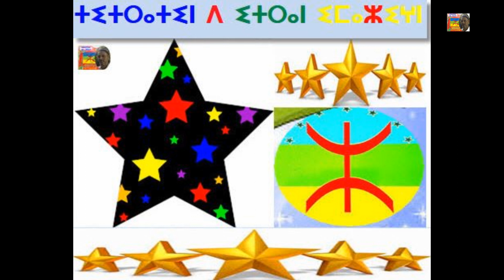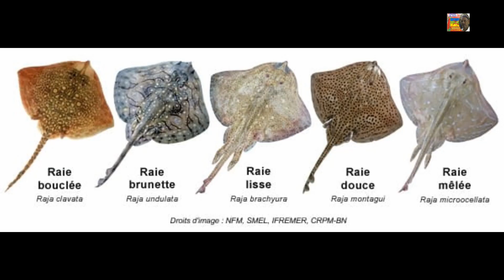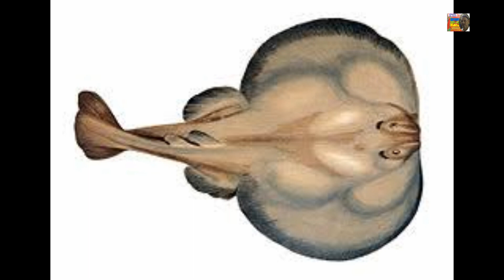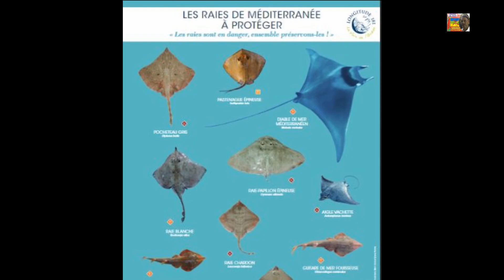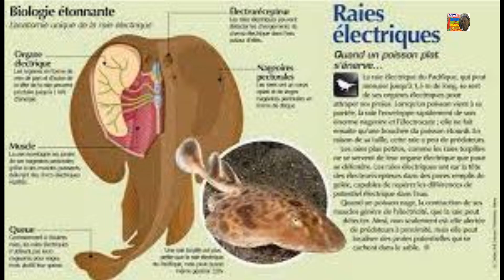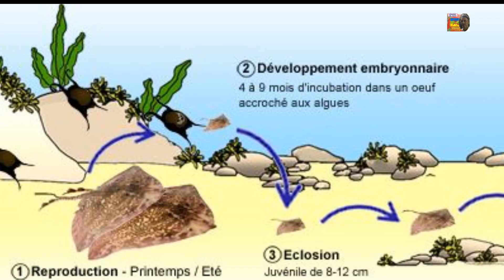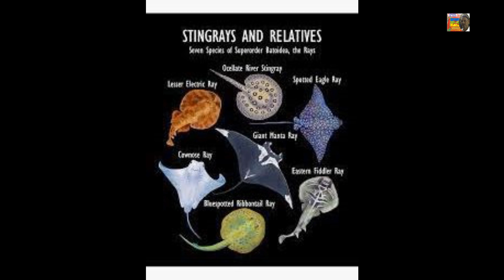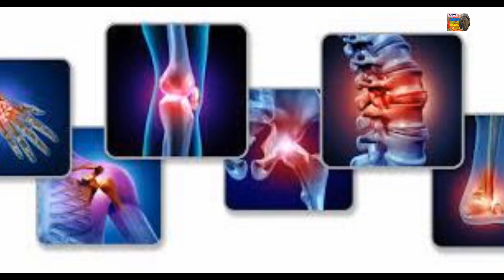ⴰⵖ°ⵕⵉ - la Raie - الراية - ⵉⵙⵍⵎⴰⵏ ⵙ ⵜⵎⴰⵣⵉⵖⵜ - الأسماك بالأمازيغية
ⵉⵙⵍⵎⴰⵏ ⵙ ⵜⵎⴰⵣⵉⵖⵜ - ⴰⵖ°ⵕⵉ - الراية - la Raie - الأسماك بالأمازيغية
لقد أجمعت الدراسات على ان فوائد اكل السمك من حصة الى حصتين على الاقل أسبوعياً يعود على جسم الانسان بالفائدة العظيمة.
اذ يعد السمك من أفضل الأغذية البروتينية، فهو مصدرغني بالبروتين ذو الجودة العالية وقليل بالدهون، وهو منجم للعديد من الفيتامينات والمعادن، مثل: الكالسيوم والفوسفور والحديد والزنك واليود والمغنيسيوم  والبوتاسيوم والأحماض الامينية والدهنية، الضرورية للحفاظ على  صحة الجسم ووقايته من الأمراض.

ويضم السمك ثلاث أنواع رئيسية:

الأسماك الزيتية

السمك الأبيض

الاسماك القشرية مثل: المحار shellfish.

وتعد الأسماك الزيتية من المصادر الأغنى بالاحماض الدهنية الأساسية مثل الاوميغا 3، وبالاضافة الى أنها مصدر لعدد من الفيتامينات المهمة مثل فيتامين A، وفيتامين D، وفيتامين E، وغيرها من المعادن المهمة مثل الكالسوم والمغنيسيوم.
Des études ont unanimement convenu que les avantages de manger du poisson d’une à deux fois par semaine sont d’un grand avantage pour le corps humain. Comme le poisson est l’un des meilleurs aliments protéinés, c’est une riche source de protéines de haute qualité et faible en gras, et c’est une mine de nombreuses vitamines et minéraux, tels que: calcium, phosphore, fer, zinc, iode, magnésium, potassium, acides aminés et gras, nécessaires pour maintenir la santé du corps et le protéger des maladies. Le poisson comprend trois types principaux:
 les poissons gras,
 les poissons blancs,
les poissons à cochenilles tels que: les crustacés.
 Le poisson gras est l’une des sources les plus riches en acides gras essentiels tels que les oméga-3, en plus d’être une source d’un certain nombre de vitamines importantes telles que la vitamine A, la vitamine D, la vitamine E et d’autres minéraux importants tels que le calcium et le magnésium.